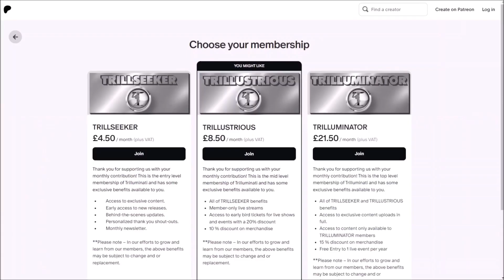FRESH THINGS FROM TEAM TRILLUMINATI 🚀🚀🚀 | TRILLUMINATI LIVE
Trilluminati is your gateway to an exclusive world of creativity in the digital realm and beyond. We curate and produce a wide range of content, from engaging live streams to captivating social media campaigns, live podcasts, events and everything in between. Our goal is to inspire, entertain, and move you with our work, all while fostering a supportive environment for talented creators in the digital space and beyond.